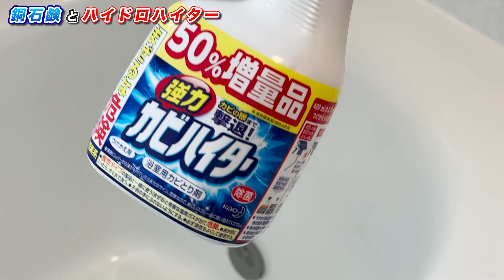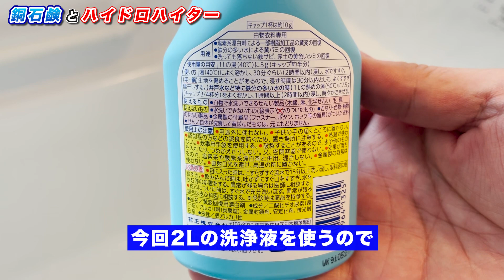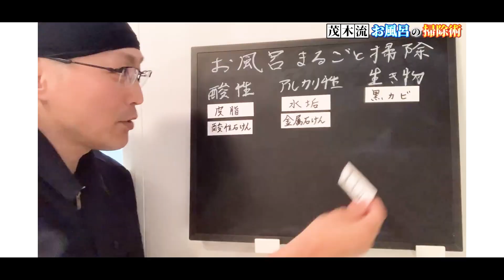【検証テスト】バスタブにつく頑固な青色の汚れ「銅石鹸」はハイドロハイターで落とせるのか⁈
我が家のバスタブの内側には銅石鹸がつくのですが、その銅石鹸を還元型漂白剤「ハイドロハイター」で落とすことができるのか？検証テストを行いました。

【目次】
00:00 始めに
00:40 銅石鹸について
01:53 カビハイターで洗浄
03:53 ハイドロハイターでテスト
06:33 サビ落としで洗浄
13:06 エンディング

【関連動画】
▼茂木流！浴槽の青い汚れ「銅石鹸」の落とし方！

▼【花王】ハイドロハイター　１５０ｇ ×３個セット

▼茂木和哉 サビ落とし

①人気お掃除動画ベスト5